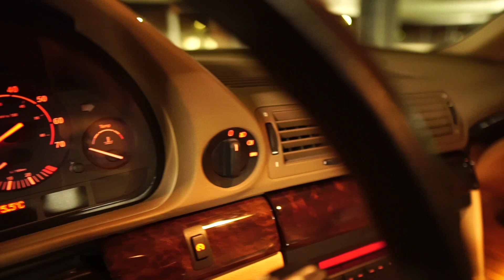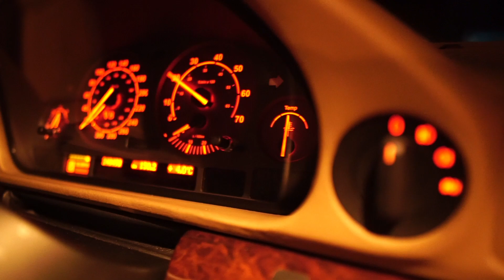BMW 740i E38 V8 Manual 1995 Stance